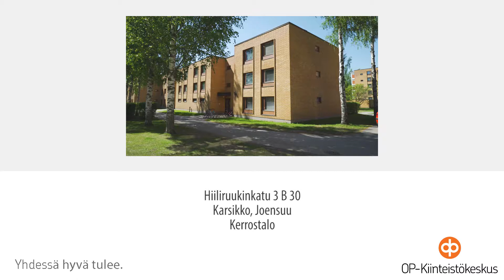Pohjois-Karjalan OPKK: Hiiliruukinkatu 3 B 30, Karsikko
Pohjois-Karjalan Kiinteistökeskus Oy LKV